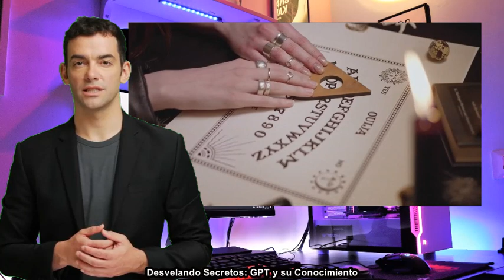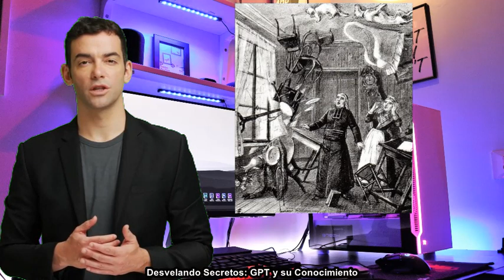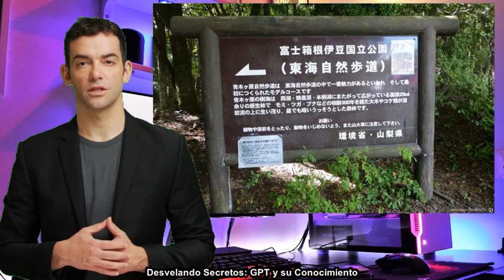👻🔍Misterios del Más Allá: Descubriendo lo Paranormal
Acompáñanos en una travesía inquietante por el mundo de lo desconocido, donde exploraremos desde apariciones fantasmales hasta fenómenos inexplicables. Sumérgete en historias cautivadoras y descubre las investigaciones detrás de estos misterios. ¿Estás listo para desentrañar los secretos del más allá? ¡No te pierdas este episodio!